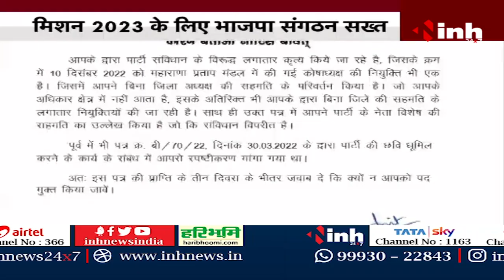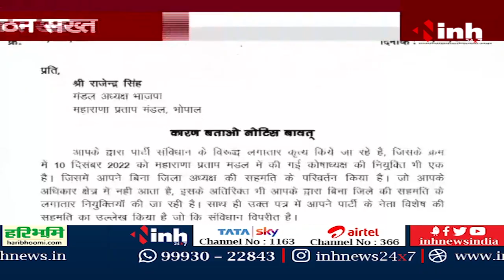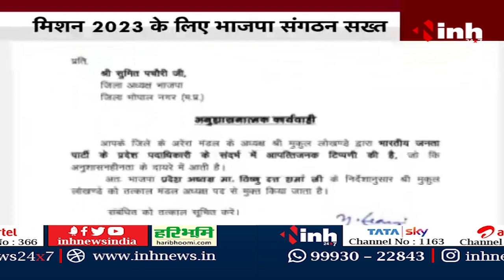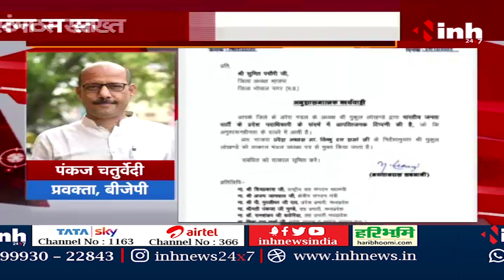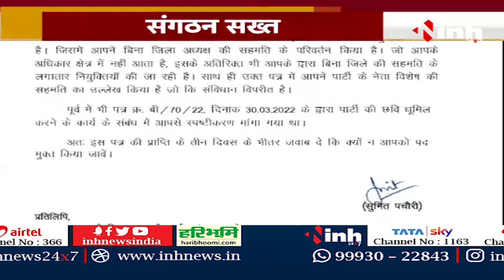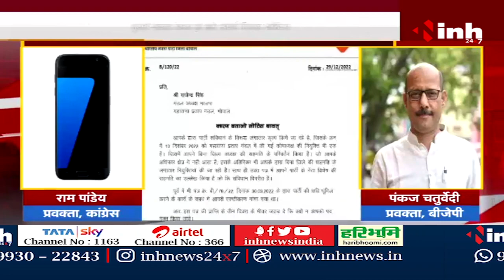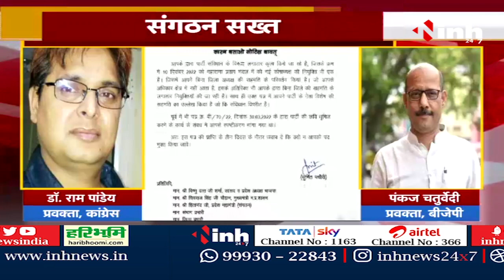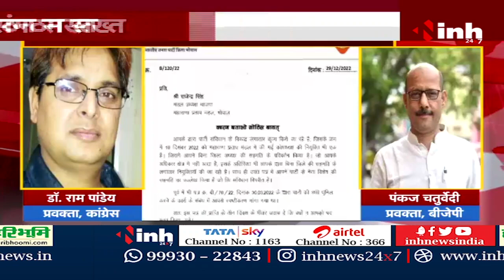Mission 2023 के लिए भाजपा संगठन सख्त | मनमर्जी से कोषाध्यक्ष नियुक्ति पर कार्रवाई | MP Election 2023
INH, Mission 2023 के लिए भाजपा संगठन सख्त | मनमर्जी से कोषाध्यक्ष नियुक्ति पर कार्रवाई | MP Election 2023